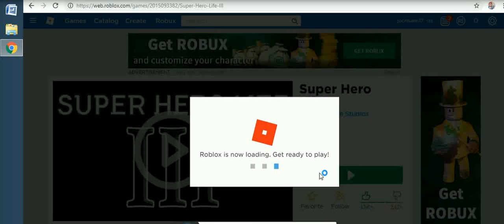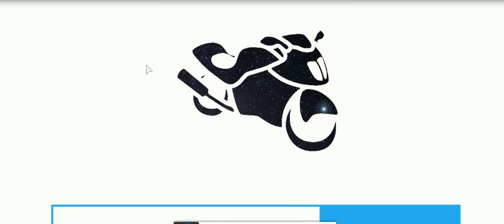roblox april edition -45